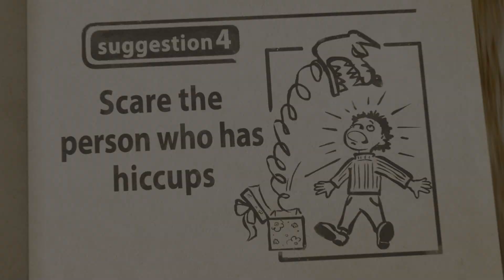Masha and the Bear 🍭🍬 MASHA IS A SWEET TOOTH 🍬🍭 NEW COLLECTION 🎤 songs for children!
Listen to the SWEETEST 🍰 SONGS and sing along with Masha! 🎵

Kids songs, Karaoke, Music Collections, Original Soundtrack from Masha and the Bear, Masha's Tales and Masha's Spooky Stories! Stunning and colourful 3D animation in beautiful HD, Videos from studio, New Songs and more! Learn and explore through song  and music with Masha and the Bear!

About Masha and the Bear Show.
With kindness and comedy in its heart, the show follows the adventures of a little girl Masha and her friend, The Bear.   Their relationship is a metaphor of how a child interacts with the big world and how an adult can aid with this difficult task. Masha is a restless little girl who can hardly stand still due to her endless energy - everything she comes into contact with must be tried on! She's friendly beyond description and treats everyone like she's known them for ages. Her curiosity and creativeness causes funny adventures..  The cartoon became a hit for families around the globe, due to its smart ability in entertaining and educating both children and parents. Although there's no such thing as direct teaching, Masha and the Bear enlightens children about real friendship, care, freedom of creativity and basic skills in a funny and smart manner.

All our music channels
Маша и Медведь. Музыкальный канал